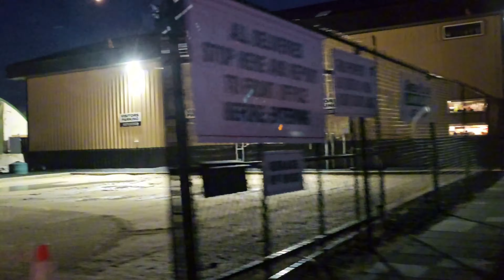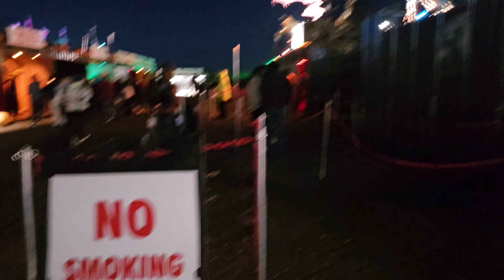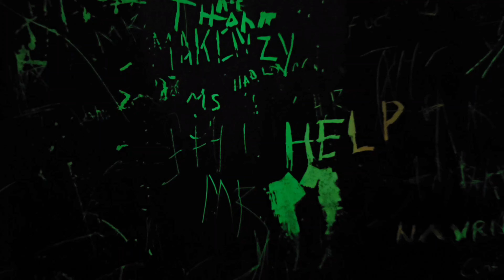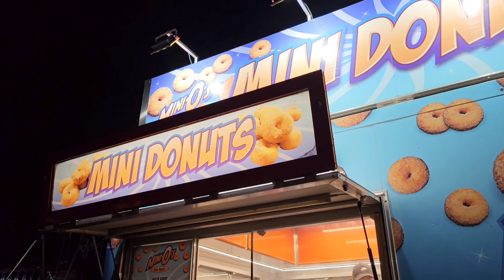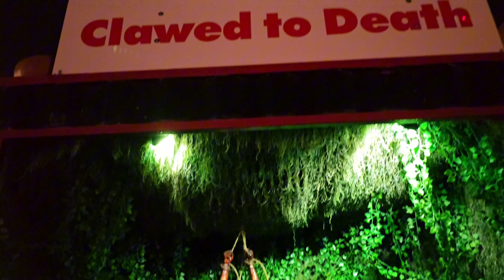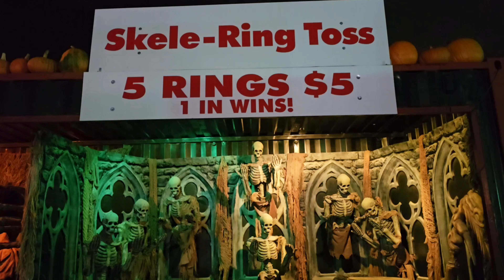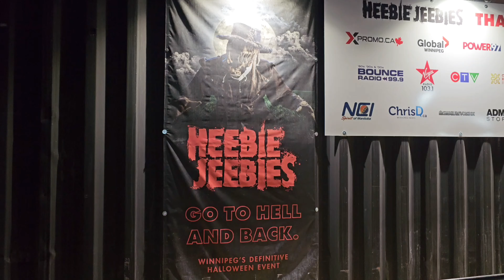Best haunted house attraction in Canada ?